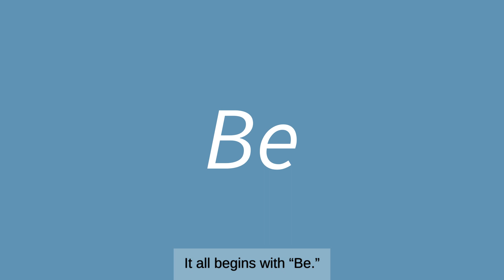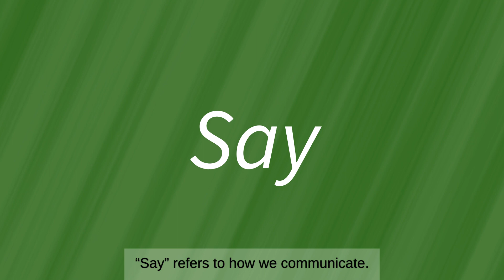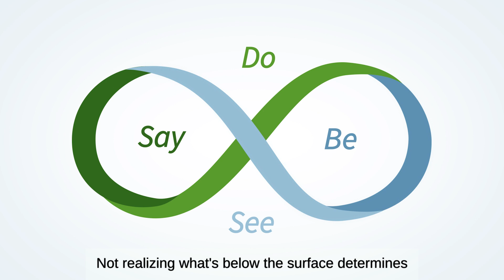Introduction to Nebo's Transformational Leadership Framework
Are you looking for a new approach to developing your leaders in these fast-paced, post-pandemic times?

Old models of leadership are no longer sufficient to develop leaders who can navigate today’s unprecedented complexity, pace, and pressures. Over the past decade, Nebo has defined and refined a new framework for modern leaders – a simple, powerful model that brings together key concepts that can lead to personal and organizational transformation. This new framework is designed to help leaders navigate today’s complex conditions and thrive in challenging environments.